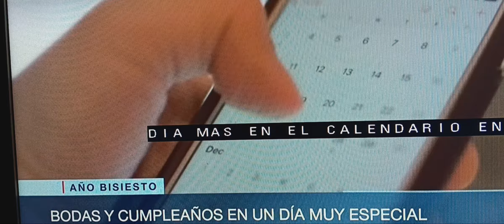Mujer forma a un hombre dentro de su barriga, y lo trae al mundo en un ano biciesto.